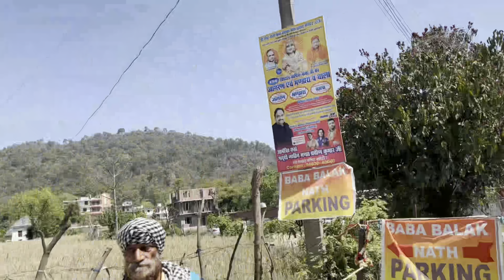First Trip Himachal ki | Ghar Vapsi | Part 3 | The Deswal Vlogs